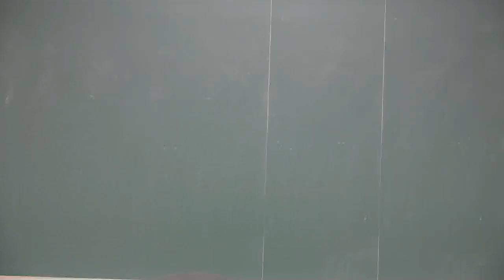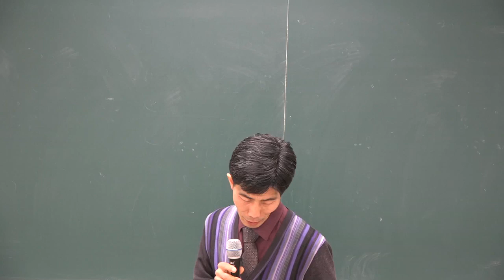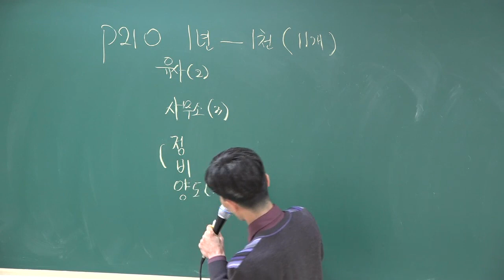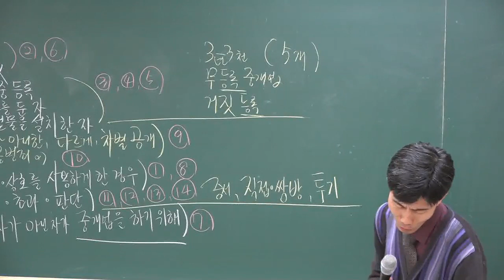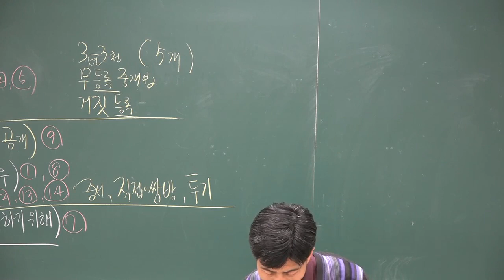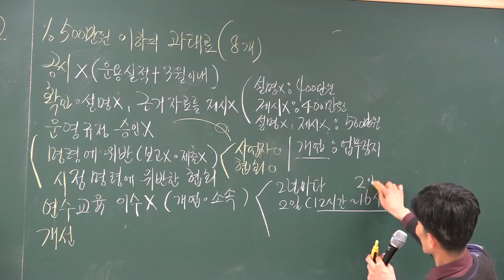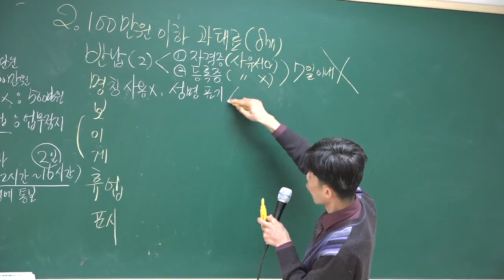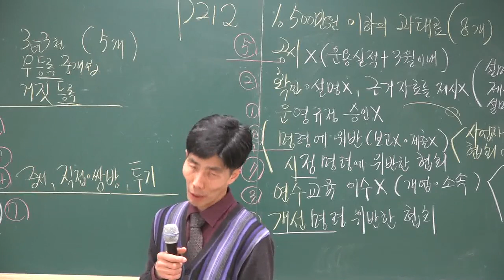[공전무] 2018년 공인중개사법 기본이론 2-20